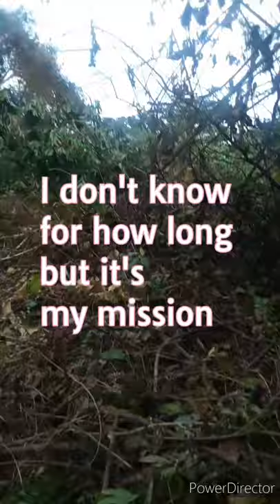Working on My Father's Land/Donguila💕❤/Laetitia Life Diary